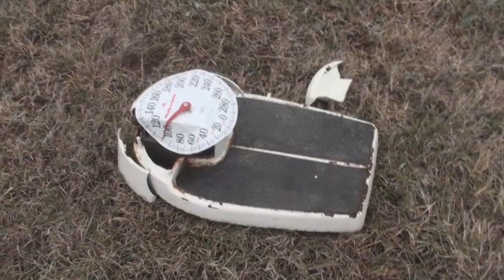Biggest Loser Office Space Parody - Fax Copier Beat Down Audition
Sorry for not posting in forever world, however... I have had a of time to reflect and get things in order. This video was shot months ago, probably 6 or more.. It was part of my biggest loser audition tape for season 8. I thought what better, than something they least expect. Plus I love Office Space, they really got whats its like to live in a cubicle hell down to a science.

More videos are soon to come, and Im expanding my site... So without giving away too many details know that Im back world.